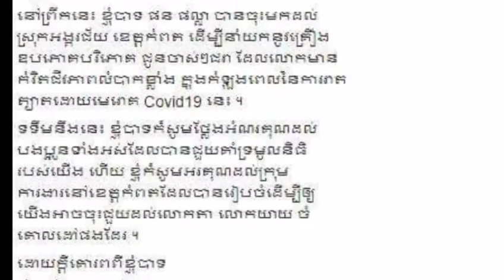ស្នាមញញឹមរបស់គាត់ស្អាតណាស់...នៅថ្ងៃនេះលោក គ្រូ ផល្លា បាននាំយកគ្រឿងឧបភោគបរិភោគ ជូនចាស់ៗជរា ពោលពេញទៅដោ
His smile is beautiful ... Today, Mr. Phalla brings home an old-fashioned sweetheart with a smile ...
ស្នាមញញឹមរបស់គាត់ស្អាតណាស់...នៅថ្ងៃនេះលោក គ្រូ ផល្លា បាននាំយកគ្រឿងឧបភោគបរិភោគ ជូនចាស់ៗជរា ពោលពេញទៅដោយស្នាមញញឹម...